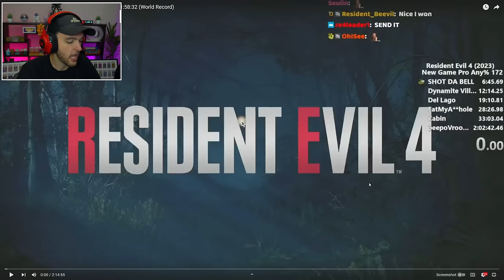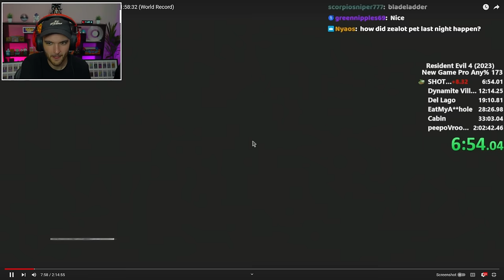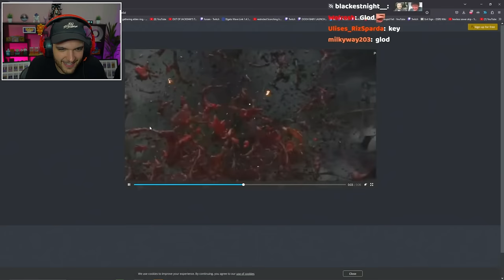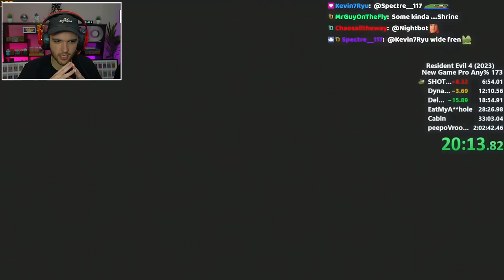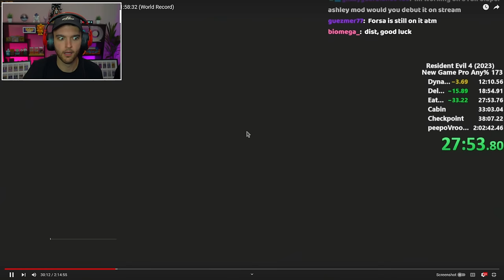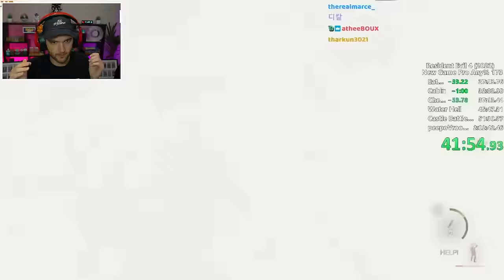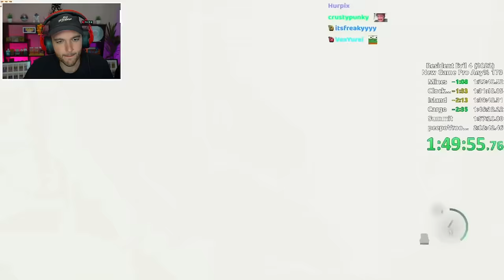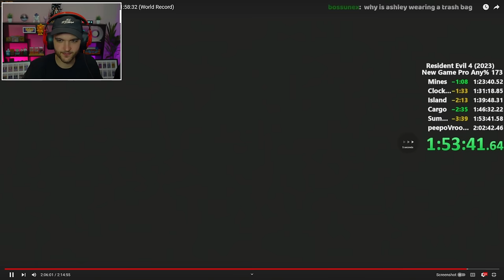World Record "Resident Evil 4 Remake" Professional Speedrun is INSANE. (crazy glitches)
Install Raid for Free ✅ IOS/ANDROID/PC and get a special starter pack with an Epic champion⚡️Drake⚡️

In-game purchases are available. NO PURCHASE NECESSARY TO ENTER OR TO WIN A PRIZE. A PURCHASE DOES NOT IMPROVE YOUR CHANCES OF WINNING A PRIZE. Prizes: in-game items and/or Amazon.com Gift Cards, in the value and number as described in the Promotion Official Rules . Additional Terms may apply on Amazon.com Gift Cards as set forth Prizes will be rewarded randomly, subject to eligibility requirement set forth in the Promotion Official Rules. Promotion Period: April 14th, 2023 at 12:01 a.m. Eastern Time (USA) (“Start Date”) -May 15th, 2023 at 11:59 p.m. Eastern Time (USA) (“End Date”).

-NoahJ456